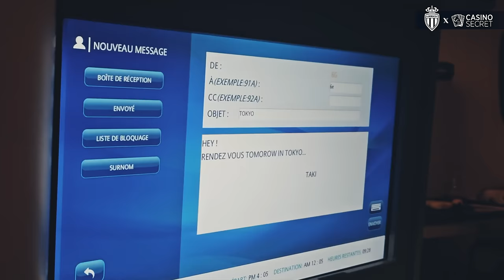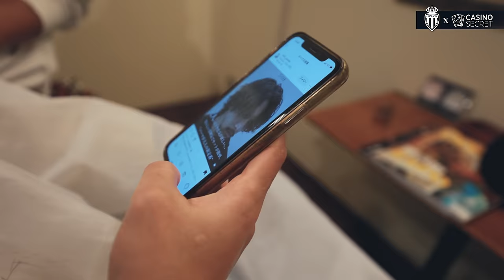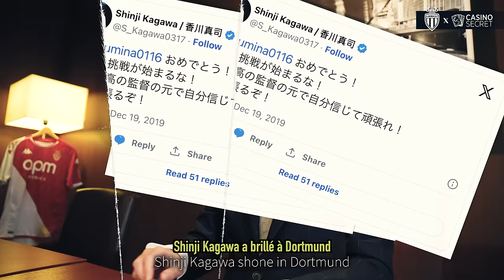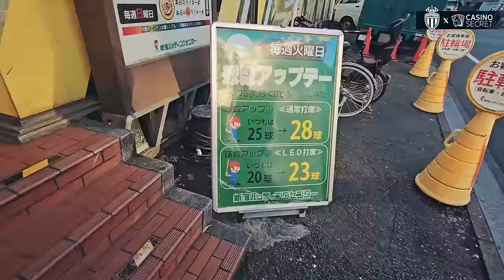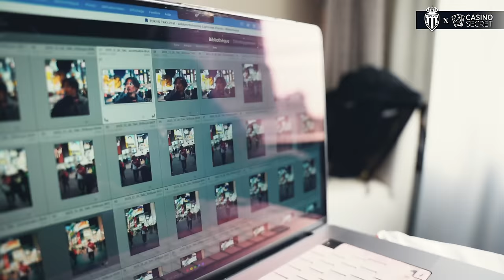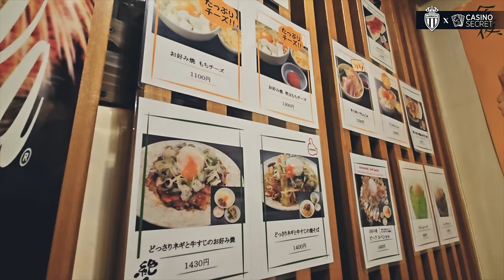Minamino, Tokyo Trip 🇯🇵 南野拓実と東京を巡る旅👀🎥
Takiお誕生日おめでとう🎂🎈

南野拓実と東京を巡る旅👀🎥

美容室💇‍♂️
バッティングセンター⚾️
お好み焼き🥢

「このビデオを見て楽しんでくれたら嬉しい」

Joyeux anniversaire Taki 🎂🎈.

Le phénomène Minamino, en plein cœur de Tokyo 🇯🇵

Interviews 🎙️
Coiffure 💇‍♂️
Baseball ⚾️
Okonomiyaki 🥢